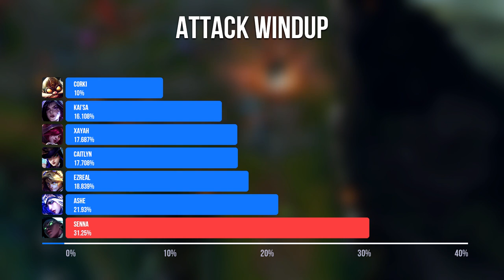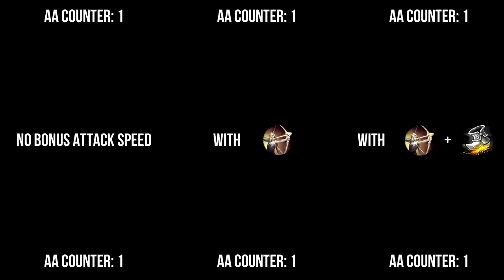Losing to the Shopkeeper - Ep. 2: Infinity Edge & Zerks on Senna, Understanding Windup and AS Ratios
Please don't make me talk about Senna again I just want to move on T_T

TIMESTAMPS:

→ 0:00 Start
→ 0:07 Intro
→ 0:27 Addressing the 'pros can't be wrong' mentality
→ 1:15 Senna Rekkles Quiz
→ 2:16 How Crit Scaling works on Senna
→ 2:52 Perkz on Senna (Behind), IE calculations
→ 4:43 Upset on Senna (Ahead), IE calculations
→ 5:53 Conclusion - Is IE worth it on Senna?
→ 6:19 Berserker's Greaves on Senna
→ 6:36 What is Attack Windup?
→ 7:37 What is Attack Speed Ratio?
→ 9:10 Conclusion - Are Zerks worth it on Senna?
→ 9:22 Outro